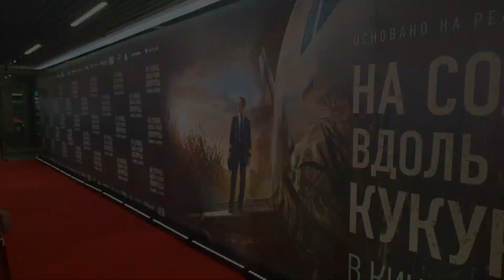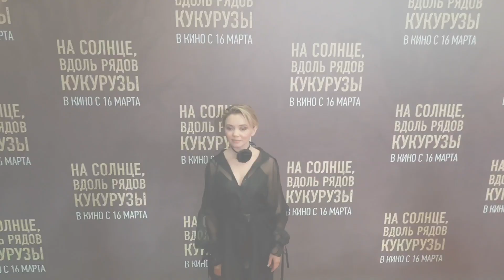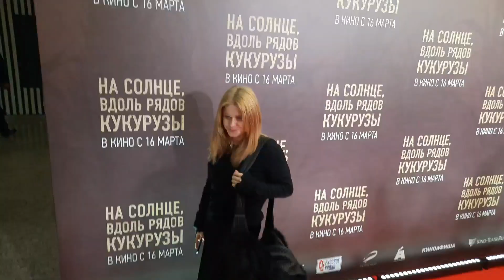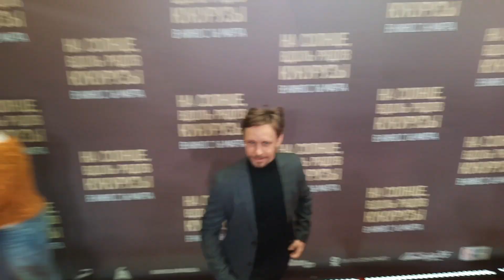Премьера фильма "На солнце, вдоль рядов кукурузы" в кинотеатре "Октябрь"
Фильм режиссёра Сарика Андреасяна рассказывает об успешной аварийной посадке пассажирского самолёта под Жуковским 15 августа 2019 года. Премьера фильма "На солнце, вдоль рядов кукурузы" состоялась в кинотеатре "Октябрь". На красной дорожке пилот Дамир Юсупов, режиссер Сарик Андреасян, актеры: Егор Бероев, Полина Максимова, Марк Богатырев, Лиза Моряк, Ксения Алферова, Жанна Эппле, Михаил Тарабукин и др. Приглашенные гости: Ольга Кабо, Владимир Сычев, Иван Кокорин, Ольга Кузьмина, Евгения Малахова, Ксения Суркова, Александр Мартынов и др. В сюжете звучит композиция "Поход" композитора Эдуарда Артемьева.